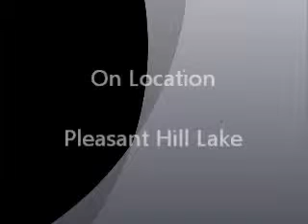Cover song sung by Calvin DeWitt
Wagon Wheel